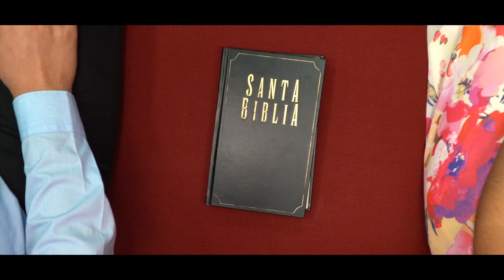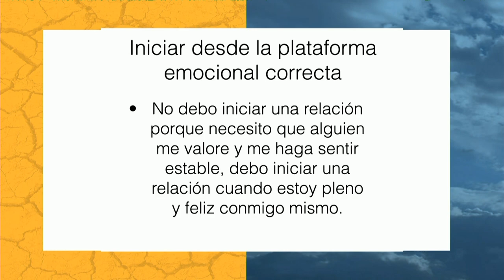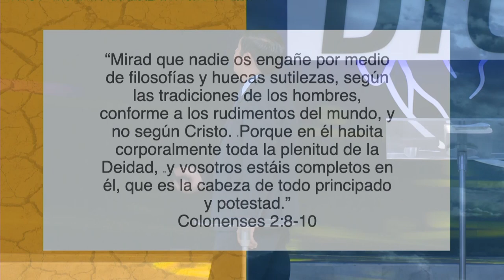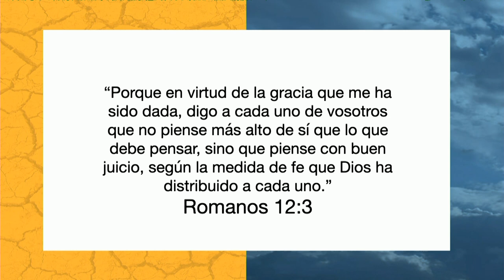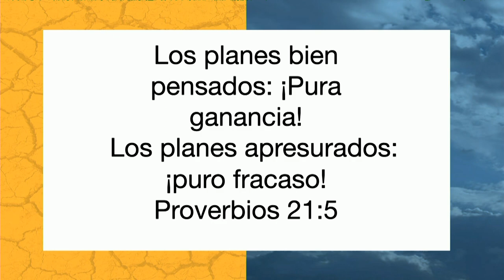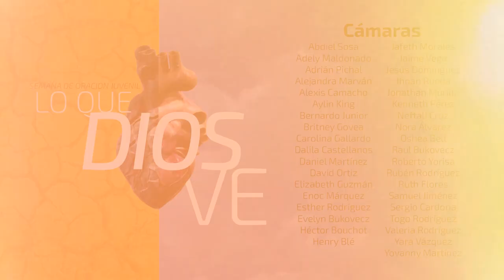Semana de Oración Pr. Luis Orozco - 05 - Cómo comenzar un noviazgo prometedor 1